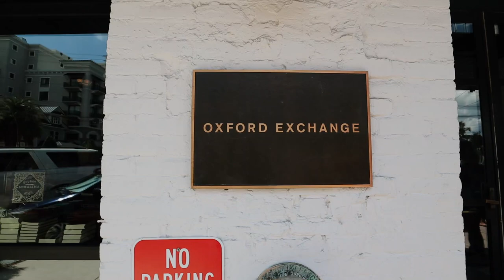tampa day in my life: private movie screening, oxford exchange, international plaza and bay street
In this vlog, my friend and I have a girls' day in Tampa, Fl. We go to Oxford Exchange, we go to a friend's birthday party which was a private screening of the Barbie movie, and we go shopping at the International Plaza and Bay Street mall.

❥  Alex